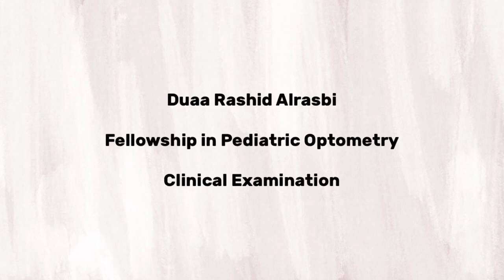Duaa Rashid Jamil Alrasbi, Fellowship in Pediatric Optometry Jain Batch 4 Jan 2021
Duaa Rashid Jamil Alrasbi,
Fellowship in Pediatric Optometry
Jain Batch 4 Jan 2021
Practical Video